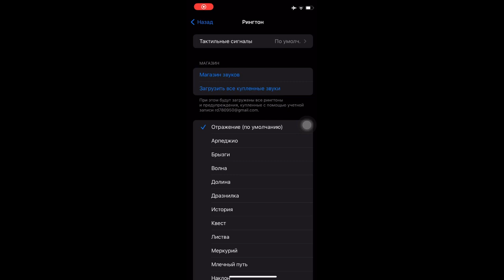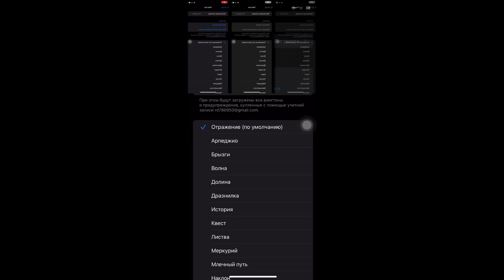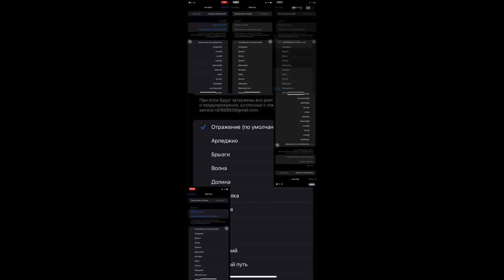iOS 17 Ringtone SPARTA REMIX THEKANTAPAPA INSPIRON BUT BETTER